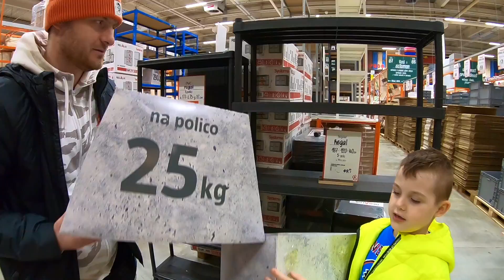TimKo and Daddy staged a chocolate challenge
Timko and dad try if a thing is edible or inedible. Who will get what? Fun chocolate challenge from Timko Kid and his family